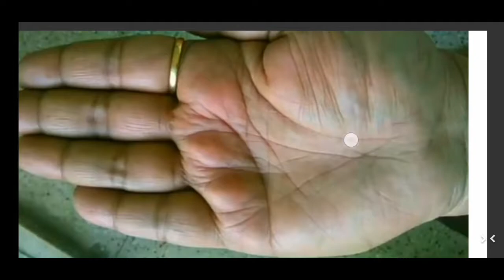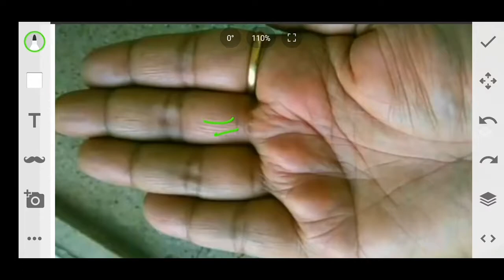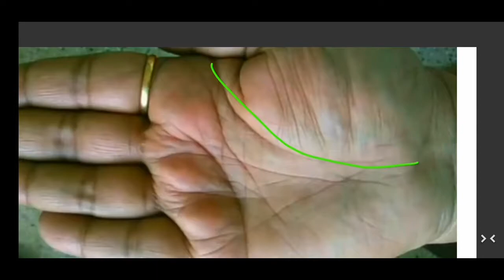Male hand analysis "very lucky busniess luck line in hand"||"करोड़पति बनने के योग इनके हाथ मे"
Hello friends please share this video and subscribe my channel for more new videos and in this video I will know reading a real hand Very lucky indications in this hand.